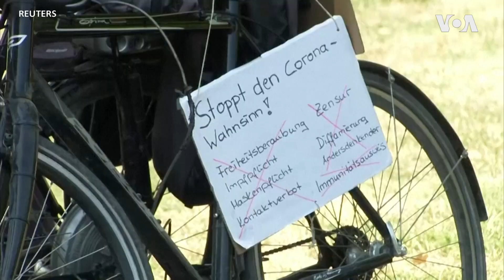อเมริกันบางกลุ่มเมินการสวมหน้ากาก ขณะยอดผู้ติดโควิด-19 ทะลุ 5 ล้าน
ยังมีคนอเมริกันบางกลุ่มที่ปฏิเสธที่จะสวมหน้ากาก ถึงแม้จะมีคำเตือนให้ใส่หน้ากาก ล้างมือ และรักษาระยะห่างทางสังคมเพื่อป้องกันการระบาดของโควิด-19 นอกจากจะไม่สวมหน้ากากแล้ว บางคนยังส่งเสริมให้คนอื่นต่อต้านการสวมหน้ากากอีกด้วย ดังจะเห็นได้จากงานชุมนุมประจำปีครั้งใหญ่ของผู้นิยมรถจักรยานยนต์ Sturgis Motorcycle Rally ในรัฐเซาท์ดาโกต้า สหรัฐฯ และในการประท้วงต่อต้านหน้ากากในเยอรมนีเมื่อไม่นานมานี้